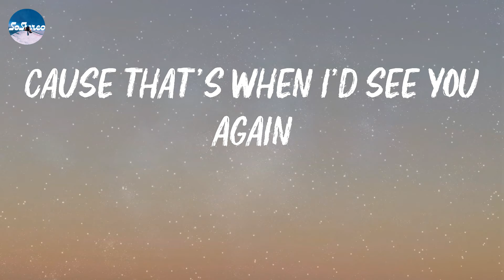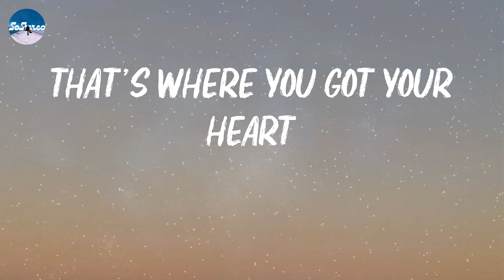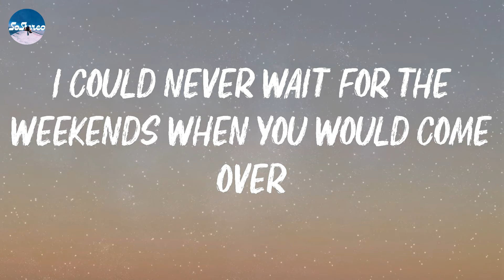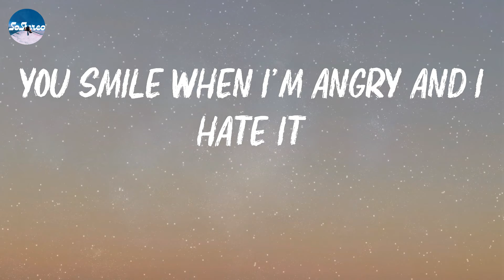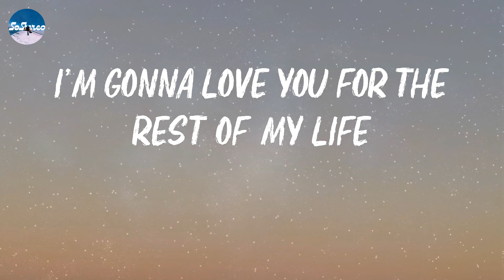James Arthur - September (Lyrics)